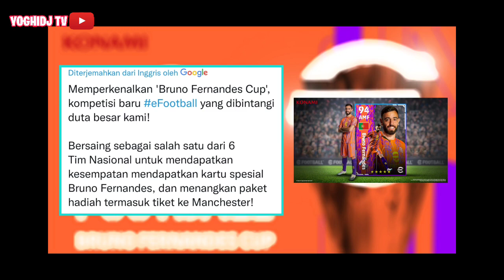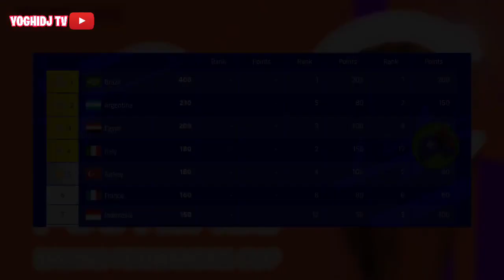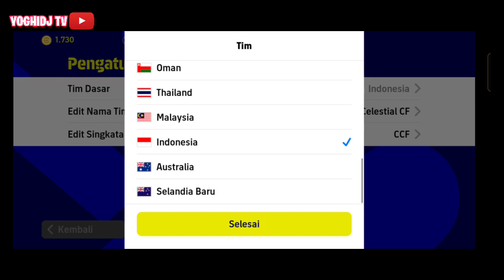EVENT PEMBARUAN KAMIS 1 DESEMBER ! POTW INTERNASIONAL & INFO GRATIS 300 KOIN EFOOTBALL 2023 MOBILE